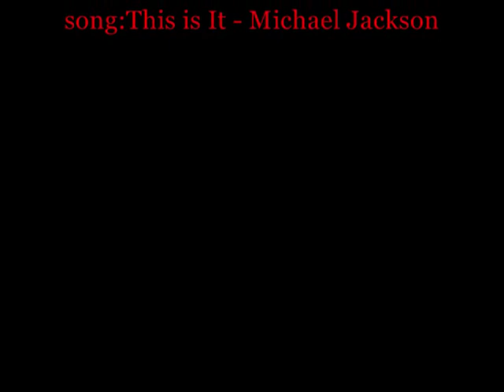Eric and Sookie - This is it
This is it, new season 4